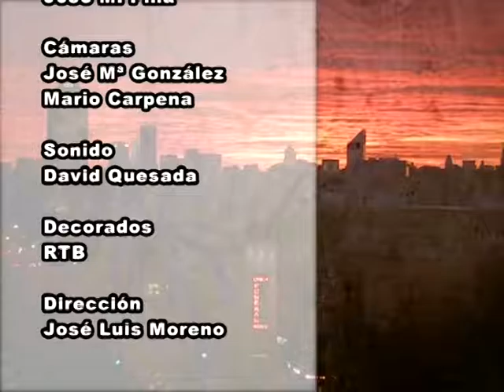Buenas Noches Señor Alcalde - 35 - Benalmádena